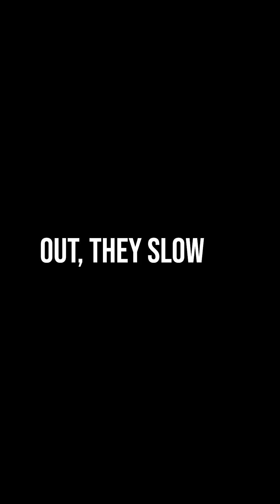China's Dam Is Slowing Earth's Rotation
China’s Three Gorges Dam is so massive that it’s actually slowing down Earth’s rotation by 0.06 microseconds per day! 😱 Holding back 39 trillion kg of water, this colossal structure shifts Earth’s mass, affecting the planet’s spin—just like major earthquakes or melting glaciers.

At 590 feet tall and 7,770 feet long, it’s the largest hydroelectric dam in the world, creating a 400-square-mile reservoir that stretches 370 miles upstream. Its impact on Earth's rotation is subtle but measurable, proving that human engineering can influence planetary physics! ⚡🌊

What do you think? Could megastructures like this change Earth’s balance in the future? 🤔 Let’s discuss! 👇